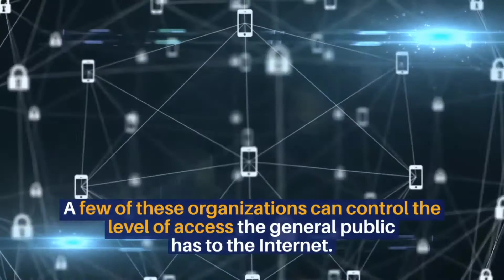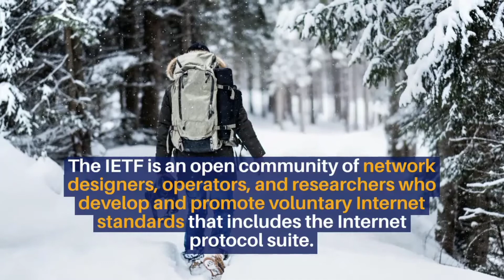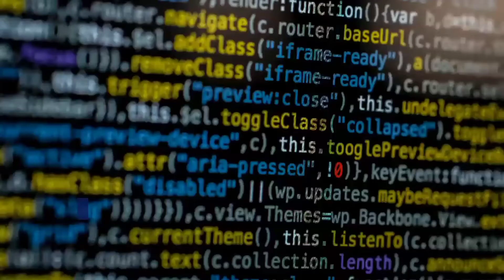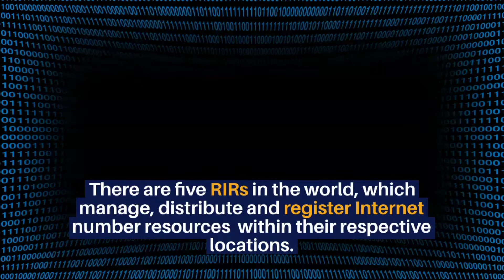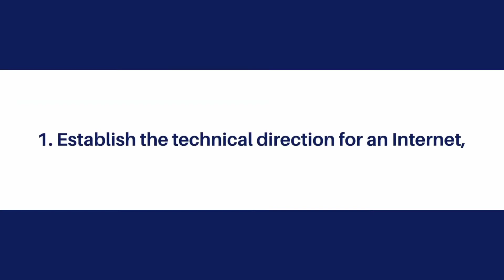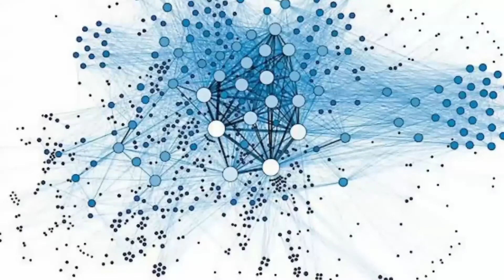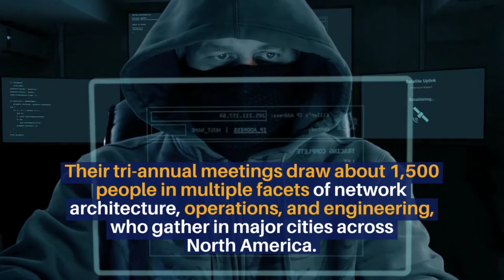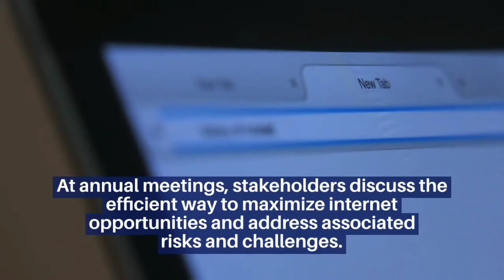Who Owns The Internet? The Complete Truth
Interesting Facts and Stats About the Internet

Google Searches Per Day

Although Google doesn’t share its search volume data, it is estimated that the Google Search Engine alone processes 63,000 search queries every second, which translates to 2 trillion searches per year.

Total Number of Websites

There are about 1.9 billion websites, of which less than 300 million are active. By the time you finish reading this article, thousands of new websites will be created.

Data Created Every Day

The total amount of data generated and consumed globally will reach 180 zettabytes (or 1 million petabytes) by 2025.

The global IP data traffic amounts to 278,108 petabytes per month. Moreover, the four largest Internet companies (Google, Microsoft, Amazon, Facebook) store at least 1,200 petabytes of data.